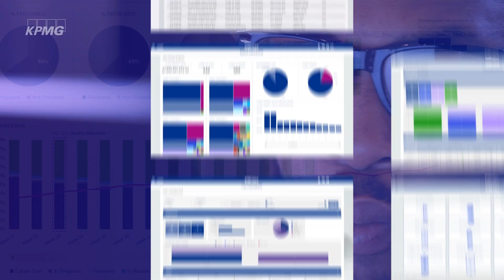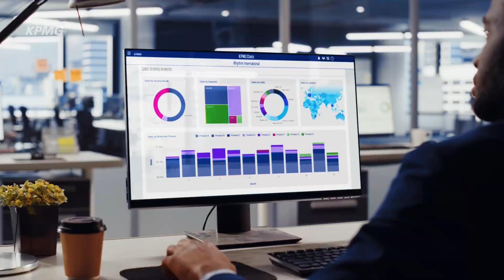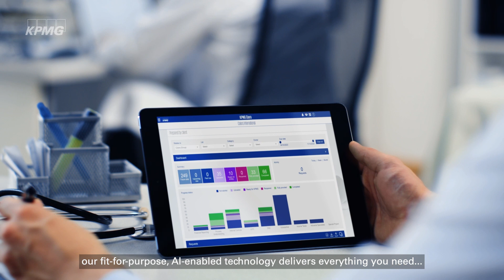The Power of Perspectives: Elevating the Audit Experience with Technology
Discover how KPMG utilizes cutting-edge AI technology and automation to revolutionize the audit process and provide a better audit experience for your businesses. From the initial planning stage to the final sign-off, our AI-enabled platform, KPMG Clara, ensures a tailored and efficient audit approach. Learn how our technology minimizes disruption, enables real-time analysis, and delivers focused risk assessment. With advanced data analysis and automation, we prioritize outliers and anomalies, providing deeper insights into your business. Join us on this journey to experience a more automated, risk-based, and data-driven audit, all in one platform: KPMG Clara.